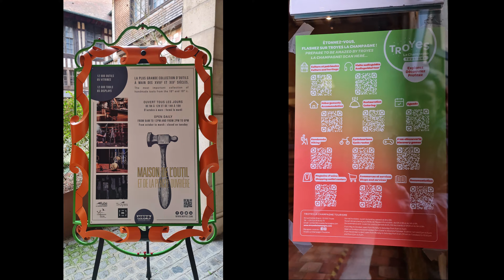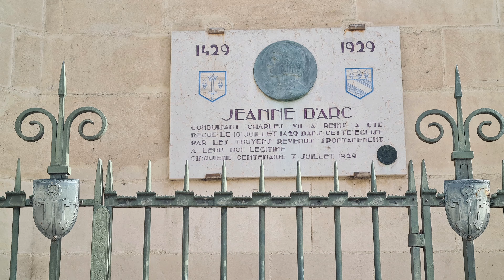Sexiest food France,faint hearted,Artisan Delicacy,Aquired taste,Andalouitte,chitterlings,Andouille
tripe,stale urine,fragrance,manufacture,how to,making andouillette,history,food preparation,nibbles,nuts,bizarre bar snacks,Daniel Edwards sculptor,Paris hilton sculpture,miniature dog,britney giving birth,Kate moss,Angelina Jolie breastfeeding,